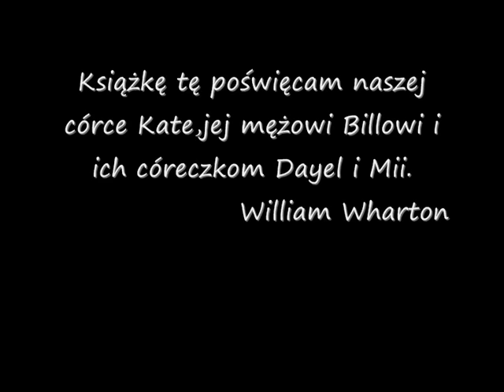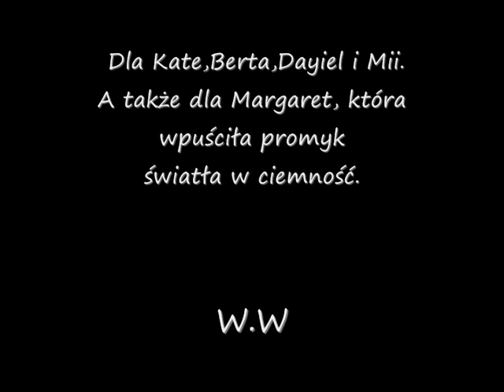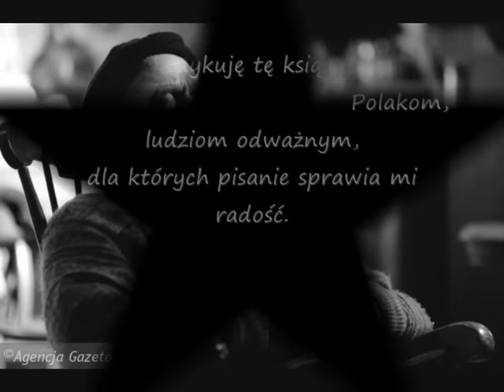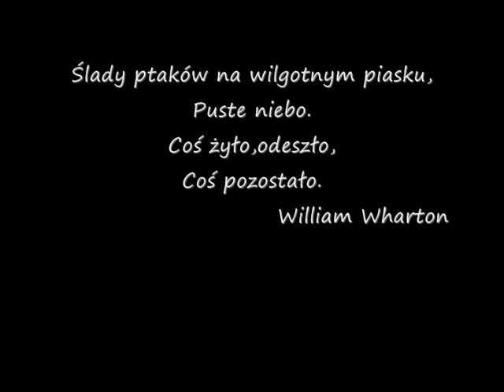William Wharton-Albert du Aime -7.11.1925 - 29.10.2008 [*] [*] [*]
William Wharton